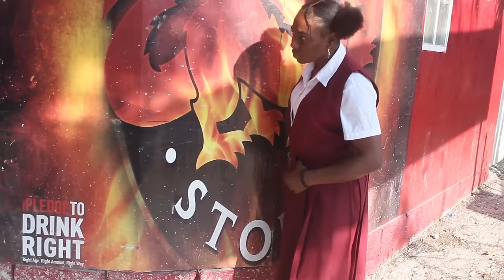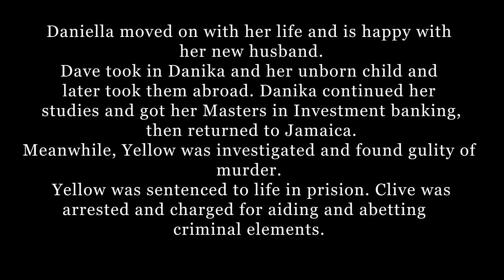Bad Company || Full Jamaican Movie || Positive Vybz Media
Watch until the end guys!

Follow on Instagram @Posivive Vybz Media